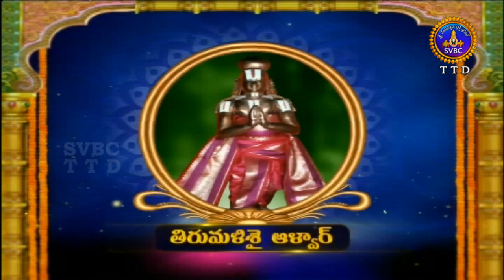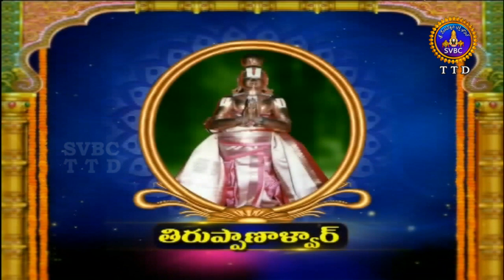ఆళ్వార్ శ్రీసూక్తి | Alwar Srisukti | EP 2263 | 20-11-18 | SVBC TTD